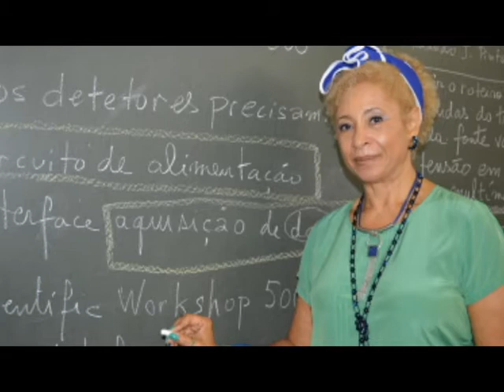Sonia Guimarães - Primeira brasileira negra doutora em física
universopreto soniaguimarães mulhernegra "Você nunca vai usar física na vida mesmo." Essa foi uma das frases que a nossa personagem de hoje ouviu, durante a sua graduação, de uma professora que recusou a dar uma bolsa de iniciação científica a ela. Mal sabia a professora que essa aluna se tornaria a primeira mulher negra a conquistar um doutorado em Física no Brasil e a primeira professora negra do Instituto de Física da Aeronáutica. Vem comigo acompanhar essa tour e conhecer a história da grande Sonia Guimarães.

Bem vindo(a) ao canal!

O melhor conteúdo histórico sobre os negros(as) você encontra aqui!

Não se esqueça de curtir, se inscrever e comentar.